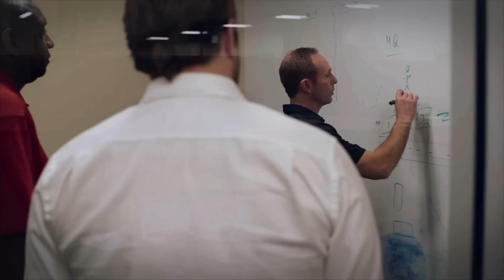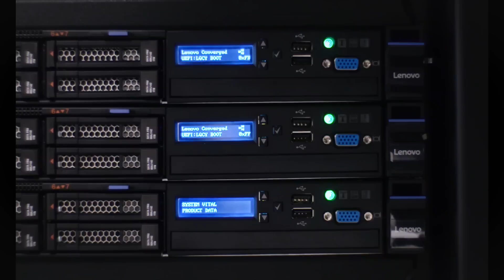A Data Center "Above Par" - Callaway Golf Gets Hyperconverged with Lenovo and Nutanix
Golf equipment and golf lifestyle company Callaway Golf found that its aging IT infrastructure was increasingly impacting operations and employee productivity. A new Lenovo Converged HX Series solution powered by Intel® Xeon® processors and Nutanix Enterprise Cloud Platform software was ideal.  The Lenovo-Nutanix solution created a simplified infrastructure for all of its global sites which is easy to manage and maintain, and is extremely cost effective. The new system gives Callaway the ability to spend more time on what’s important to their business and their customers.